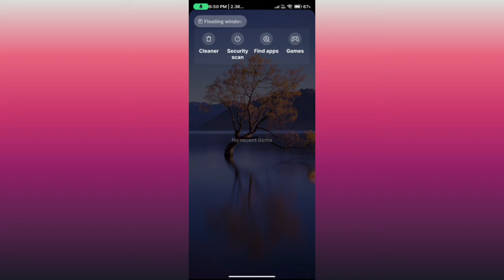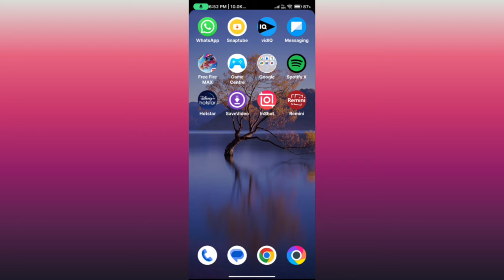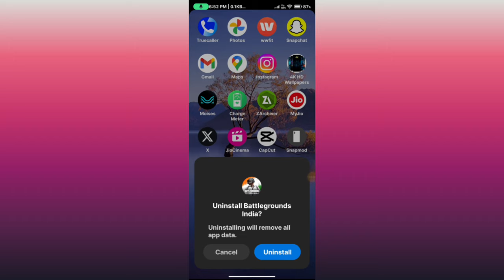Bgmi auto back problem || bgmi auto back problem fix || bgmi auto back problem 2023